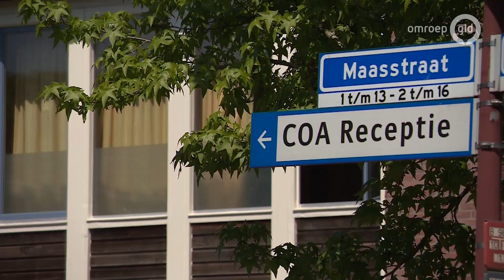'Verdronken asielzoeker zwom zelf naar vlot'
WINTERSWIJK MEDDO - De 21 -jarige asielzoeker die verdronk in in recreatieplas Hilgelo tussen Meddo en Winterswijk is zelf naar het vlot in de plas gezwommen. Dat zegt een getuige volgens het azc waar de man woonde.